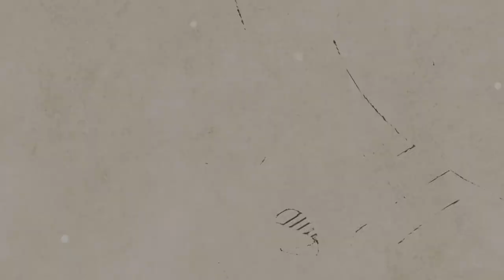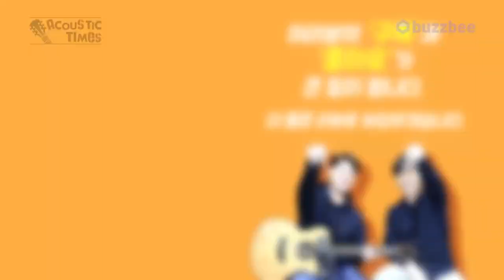[AcousticTimes 906회] Gibson 어쿠스틱기타 Songwriter Standard EC Rosewood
6:47 스펙(spec)
7:36 사운드 테스트(sound test)
11:35 시연 (demo)